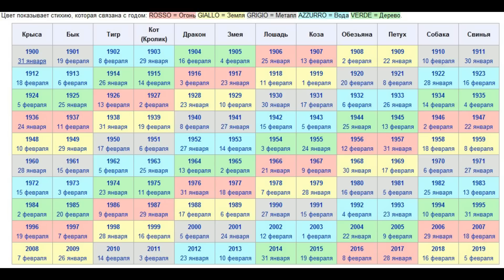Год Дракона. Восточный гороскоп от психолога Натальи Кучеренко.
Восточный/китайский гороскоп для рожденных в год Дракона. 2012, 2000, 1988, 1976, 1964, 1952, 1940, 1928, 1916, 1904.

Гороскоп представлен психологом Натальей Кучеренко
Киев, 2016.